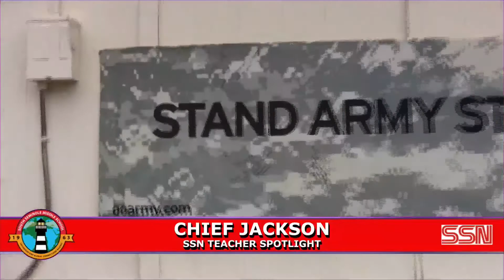SSN: October 25, 2017